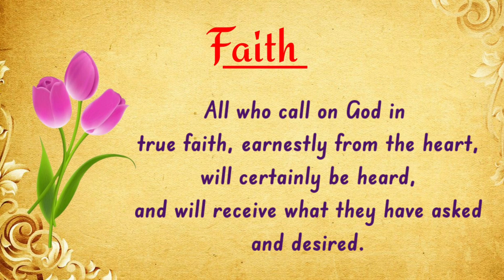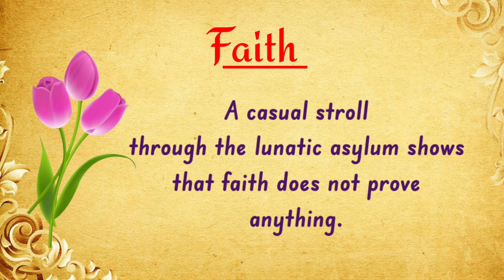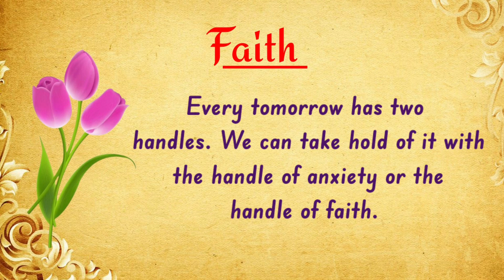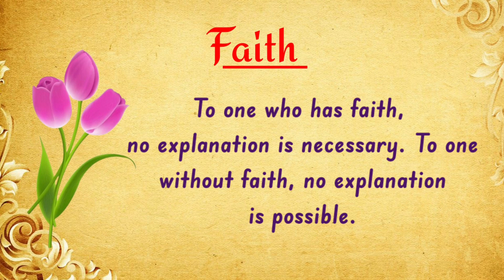Best inspirational quotes about faith | Famous faith quotes | Trueline about faith | Bible faith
quotes
bible
faith
faith quotes
faith quotes in english
best quotes about faith
top faith quotes
top faith quotes for life
top inspiring quotes about faith
Trueline about faith
inspirational quotes
motivational quotes
inspiring quotes
motivation thought
english quotes
Famous quotes